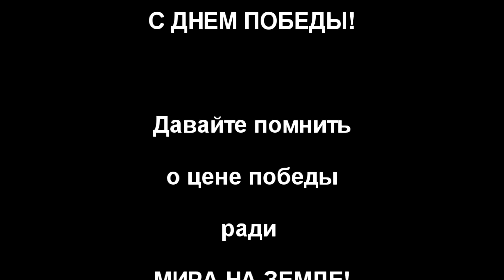4К видео. 9 мая 2019 года. День Победы. Праздничный салют в Минске.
4К видео. 9 мая 2019 года. День Победы. Праздничный салют в Парке Победы. Минск. Беларусь.
Прекрасные световые цветы, сердца и звёзды, падающие прямо вам в руки в память о Победе!